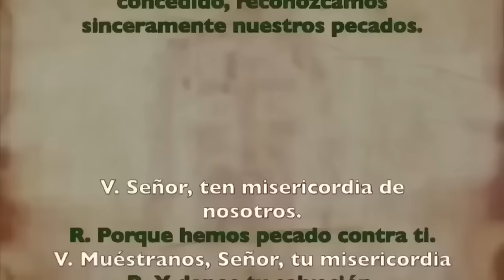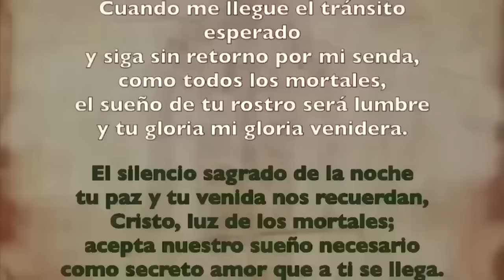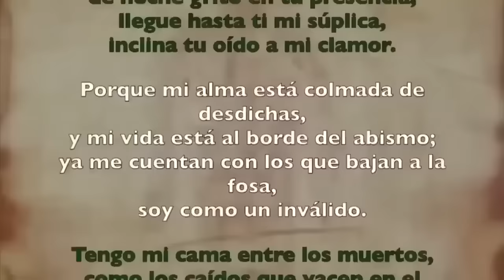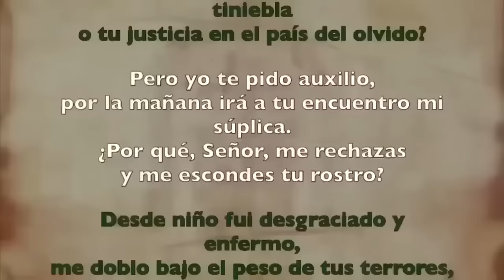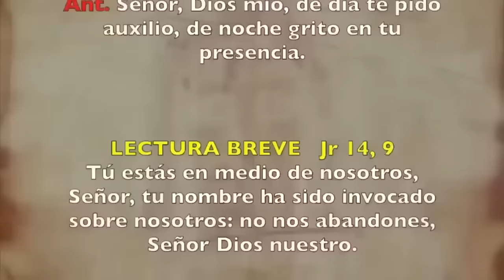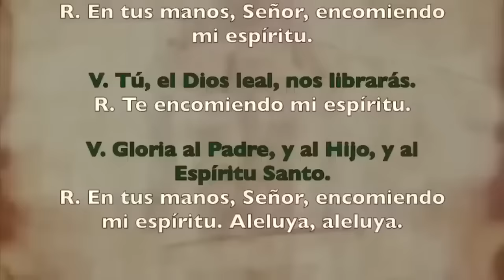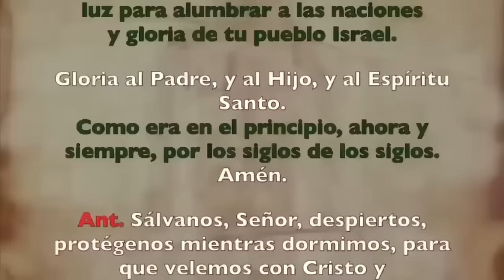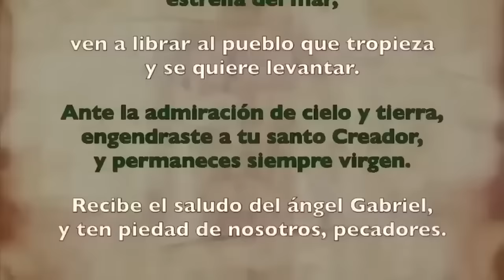Oración de la noche (Completas), VIERNES 29 DICIEMBRE | V DÍA INFRAOCTAVA DENAVIDAD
Oración de la noche Completas, VIERNES 29 DICIEMBRE 2023 | V DÍA INFRAOCTAVA DENAVIDAD